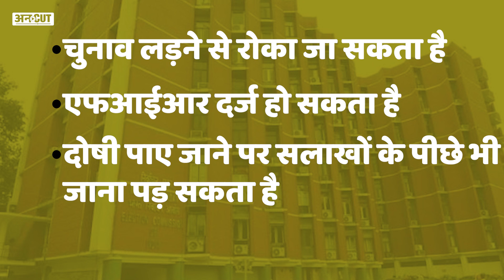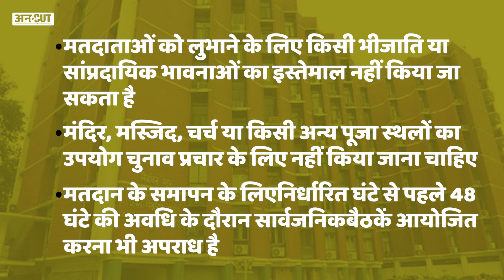Election Update: क्यों लागू होती है आचार संहिता,अगर आचार संहिता का पालन नहीं किया तो होगी मुश्किल!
Elections की तारीखों की घोषणा के साथ ही लागू हो जाती है चुनाव आचार संहिता। इसे आदर्श आचार संहिता भी कहते हैं। जिसका सीधा मतलब होता है कि चुनाव आयोग के वो दिशानिर्देश जिनका पालन करना हर राजनीतिक दलों और उसके उम्मीदवारों को चुनाव खत्म होते तक करना होता है. क्या है आचार संहिता जानने के लिए देखिए ये वीडियो.